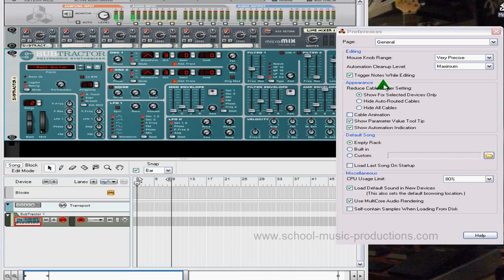tutorial reason 5 en español Paso a Paso ! tutorial COMPLETO reason 5 español DESCARGALO AQUÍ !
tutorial reason 5 en español Paso a Paso ! tutorial COMPLETO reason 5 español COMIENZA AHORA MISMO !

con este curso tutorial reason aprenderás a dominar este fantástico programa de producción musical sea cual sea tu estilo ! curso paso a paso y totalmente en español !